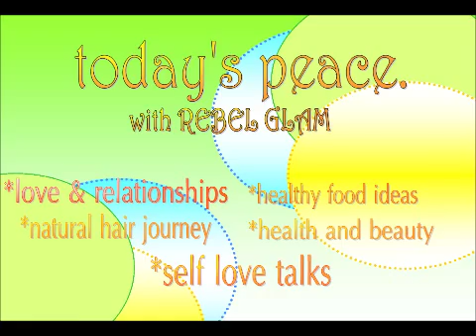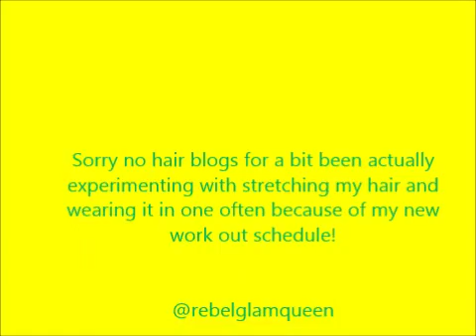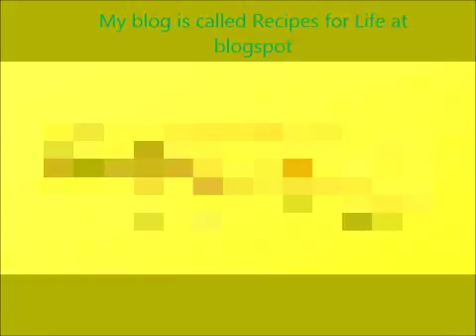today's peace - What are YOU COMMITTED TO?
An introductory vlog to the upcoming topic "What Do Men Really Want?" which will be Interview based. Topics discussed here were inspired by a Dear Christine newspaper article.